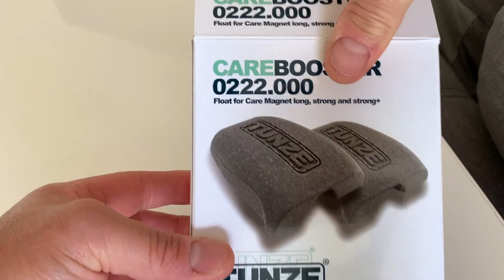Tunze Care Booster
short video from the Tunze Care Booster.Nice new Product from Tunze.